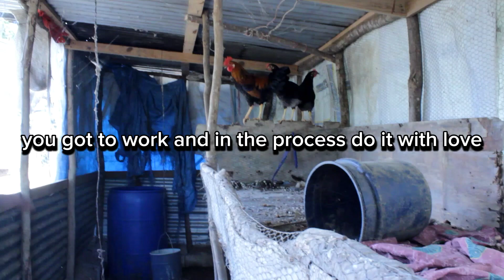Why This Farmer Wants To Unite All Races | True Confession Series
Join Adolph Henry, a multifaceted talent known for his acting, singing, and songwriting, on his inspiring mission to create a more supportive and caring world. With a vision centered around people helping each other,

Discover how this remarkable artist jillanimusuc is using his talents to advocate for a world where support and empathy thrive, inviting everyone to join the movement for a brighter, more connected future.

Please consider supporting the channel on PayPal to help us create more content like this!
Your support goes a long way in keeping the channel alive. Thank you!"

If you ever dream about getting your music distributed around the world.
 Here is your chance
Let them know your heard about *Routenote* from djslick44